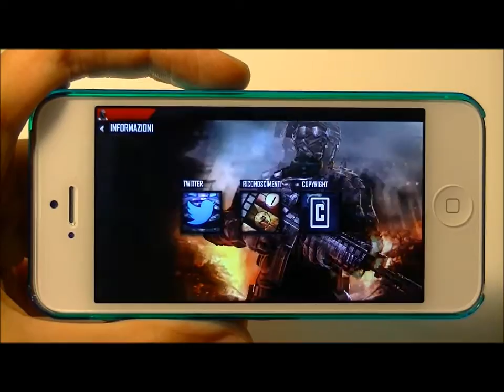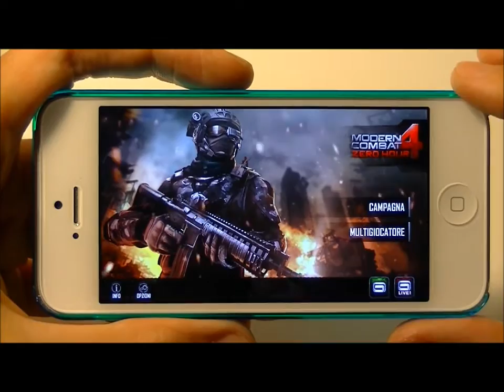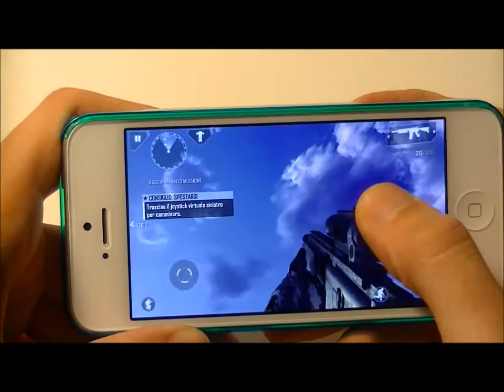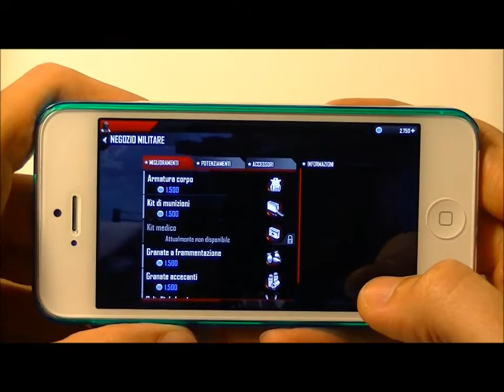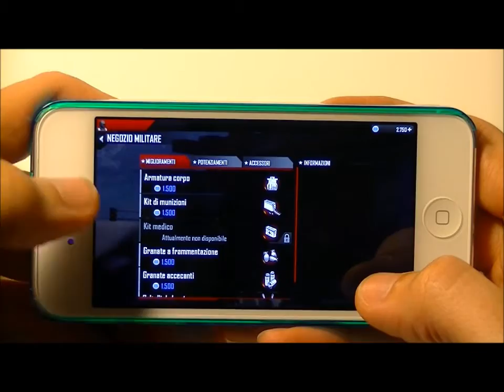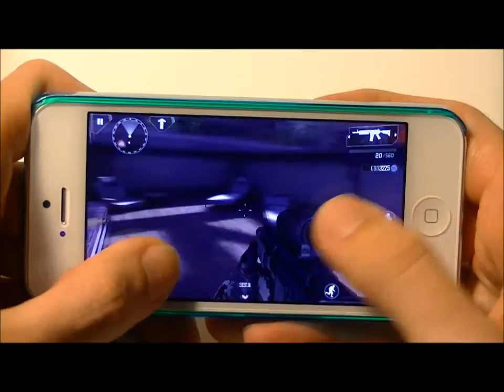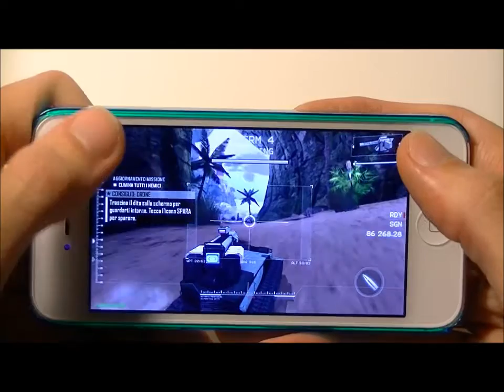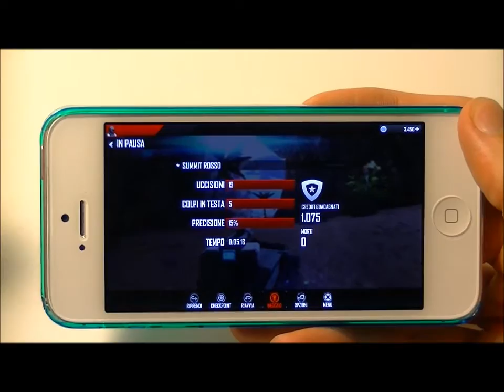Modern Combat 4: Zero Hour - Video Recensione Gameplay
Modern Combat 4: Zero Hour - Videorecensione - Video review - Gameplay

Provato su iPhone 5

Un ringraziamento a Gameloft che mi ha dato la possibilità di provarlo.